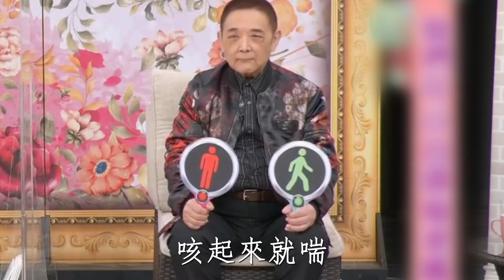無力回天！小亮哥連環車禍傳噩耗，林姿佑含淚奔赴現場，生前最後一幕曝光！茶娛飯後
更多影片：
《好聲音》導演終於認罪！承認支走學員毆打李玟至倒地不起！富三代身份被扒，與吳京真實關係讓人驚！

刀郎聯手甄妮，給那英下達「最後通牒」，再不認罪將曝光致命鐵證，事關浙江衛視生死！那辛、柳驪緊急下場也來不及了！

好聲音老闆公司被迫註銷，那英百億身家來源曝光，終於供出決定性證據，李玟真正死因終明了！

65歲韓國瑜近況曝光，妻子真實身份讓人震驚！藏4年秘密終於瞞不住
14年生3胎一分未得，1500億財產便宜他人，曾馨瑩忍無可忍離家出走
70歲檢場腸內長腫瘤讓人擔憂，李翊君真面目瞞不住，被張菲揭女兒非親生內幕太驚人
52岁丁柔安真實背景洩露，當年插足胡瓜婚姻內幕另有隱情，今胡盈祯一句話曝光繼母真面太唏嘘
67歲高向鵬遺言洩露，白冰冰揭露死因讓人震驚，橫死安養院內幕終於瞞不住
74歲陳芬蘭罕爆近況！消失40年原因讓人震驚，赴日家人內幕終於瞞不住
50歲羅友志近況驚人，與陳斐娟真實關係曝光，和妻子10年不同床內幕瞞不住
73 歲陳莎莉患怪病不能動，躺床養病卻遭嫌棄被罵，兒子不養內幕讓人震驚
74歲張小燕健康亮紅燈，丈夫離世女兒不養無奈賣公司，今最新病況曝光太心酸
70歲張菲近況讓人擔憂，10億身家全給孫子內幕驚人，兒媳真面目終於瞞不住了
76歲秦漢近照憔悴瘦成骷髏人，與林青霞結婚內幕曝光，前妻多年付出全餵狗太心酸